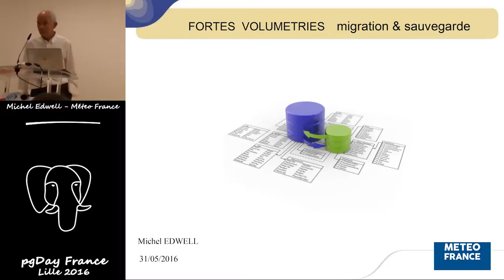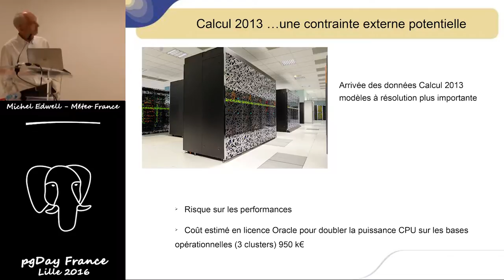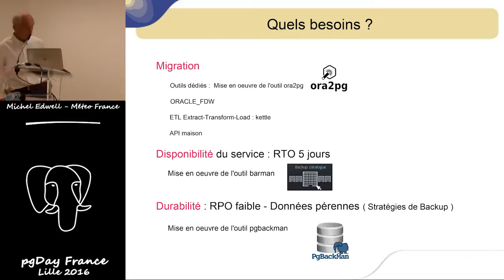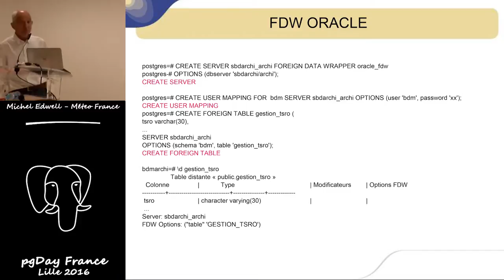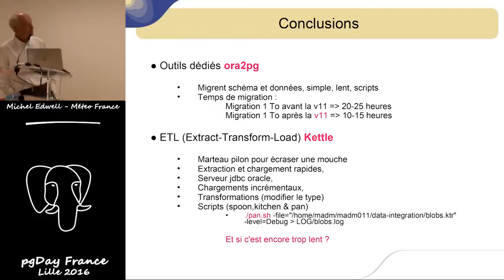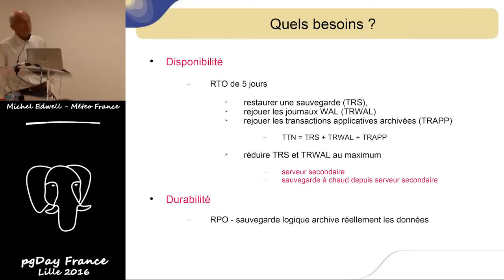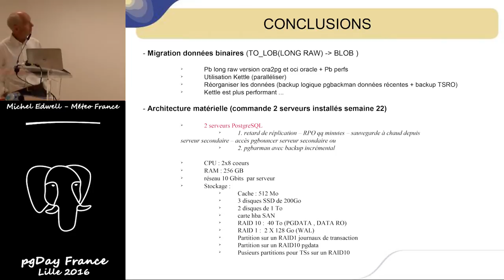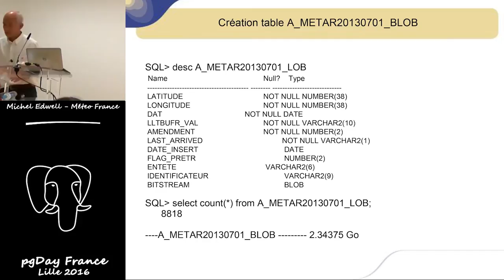PG Day France 2016 : Michel Edwell - Fortes volumétries : migration & sauvegardes (v2)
Nouvelle version avec intégration des slides et montage.

Michel Edwell est actuellement ingénieur DBA à la direction des systèmes d'information de Météo France. À ce titre, il est responsable technique de la migration des bases de données d'Oracle vers PostGreSQL. De formation ingénieur météorologue, il a commencé sa carrière sur des frégates météorologiques dans le golfe de Gascogne. Il a également réalisé une mission en Terre Adélie lors de laquelle il a mis en oeuvre les sondages de la couche d'ozone. En 1994, il a obtenu un master informatique à SupAero Toulouse. En 1999, il a participé au développement du premier site web de Météo France destiné au grand public.

L’objectif premier de la migration de la BDM ARCHIVE est de s’assurer que la migration ne provoque pas de régression sensible dans les performances de la base de données actuelle sous oracle 10g RAC, tout en absorbant l’accroissement continu du volume des données. Le volume initial de cette base de données est de 16 To, correspondant à 20 ans de données archivées, avec un accroissement annuel de 15% et une cible de 30 TO dans 5 ans. Cela est dû aux 5 millions de nouveaux enregistrements par jour d'un volume de 25GO. L’essentiel du volume est constitué par des données de type BYTEA et mis sous forme relationnelle et agrégée. On compte actuellement 7 milliard de lignes, et, à titre d’exemple, la table d’août 2014 pèse environ 100GO.
Schéma d'architecture et technologies utilisées : Migration avec ora2pg Backup physique avec barman et pg_receivexlog (disponibilité du service) Backup logique avec pgbackman (durabilité des données) Replication avec retard de réplication